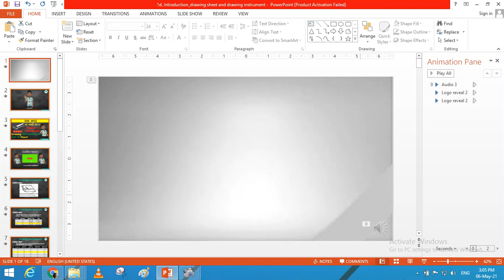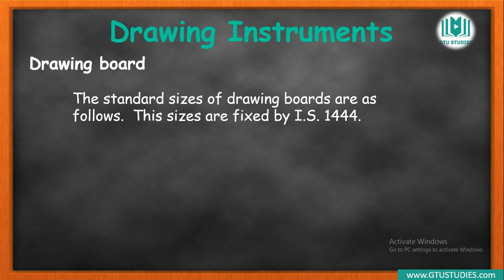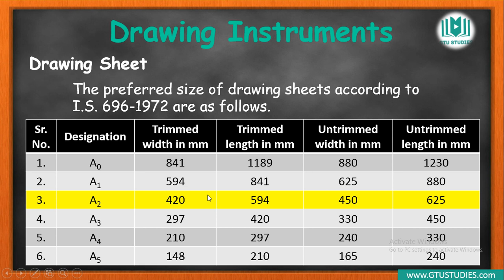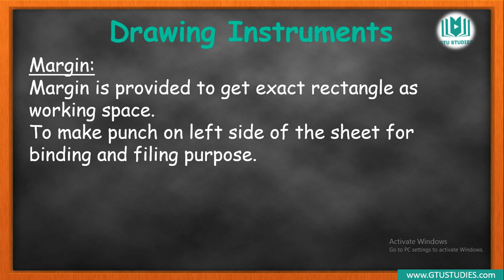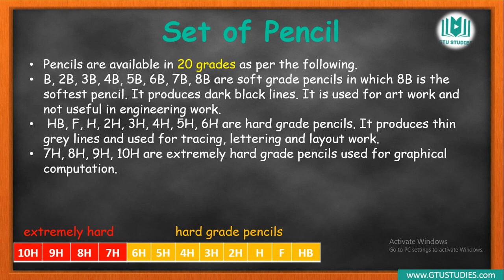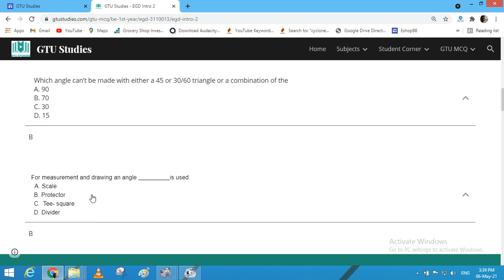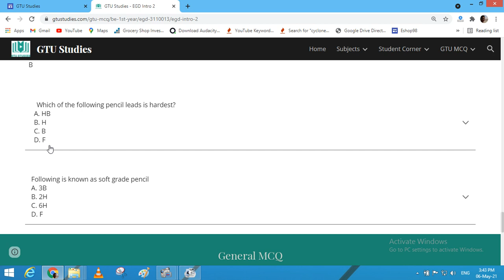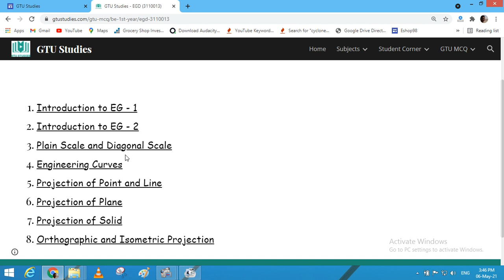GTU | Online Exam | EGD & BED MCQ | 70 out of 70 | Drawing Sheet, Instruments and Types of Pencil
Download Study Material PDF